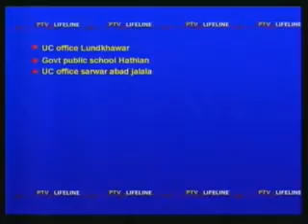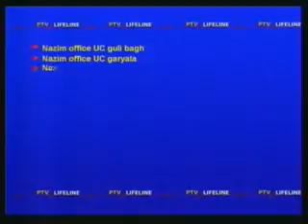Sawat & IDPS Situation in Pakistan: Anchor Ahmad Saghir